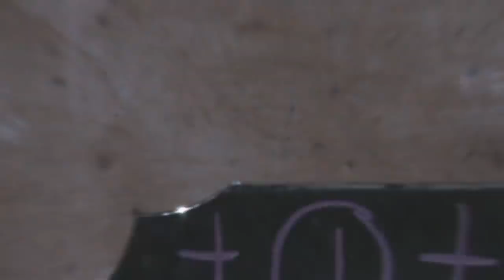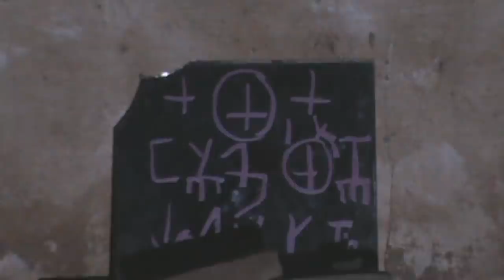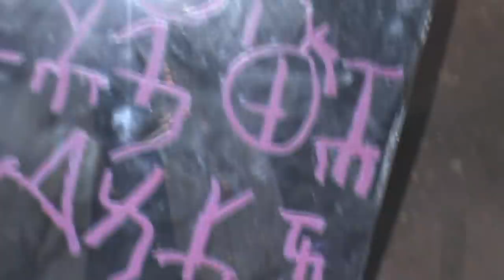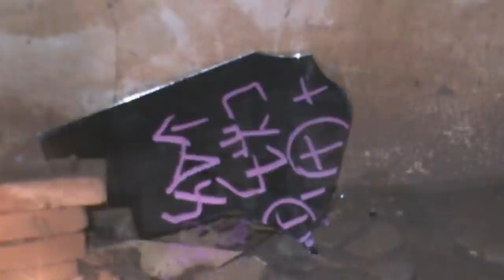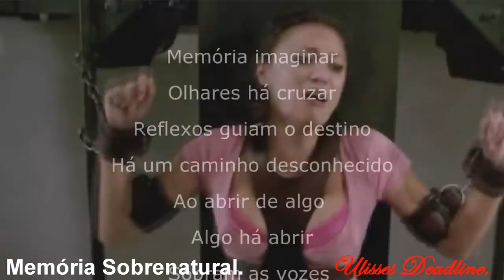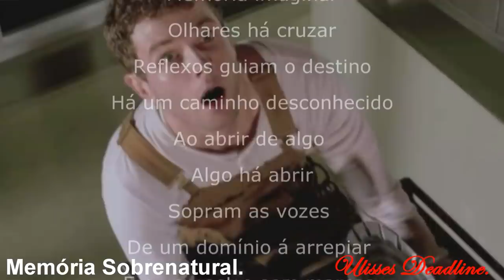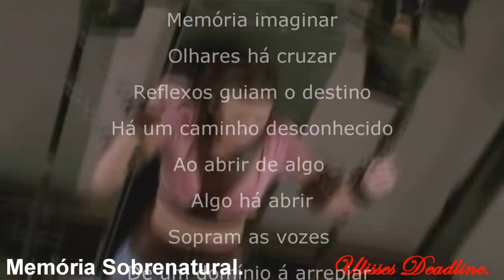DeadLine em: Mãe de ouro sob Invocação São Cipriano Memória Sobrenatural